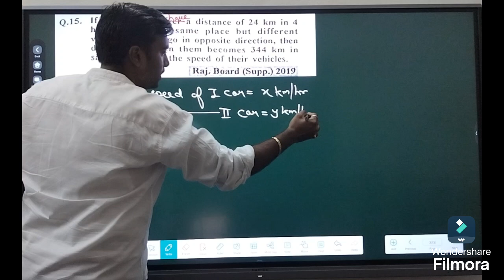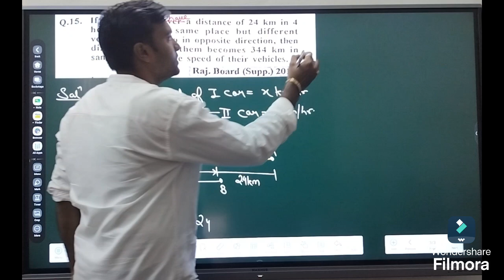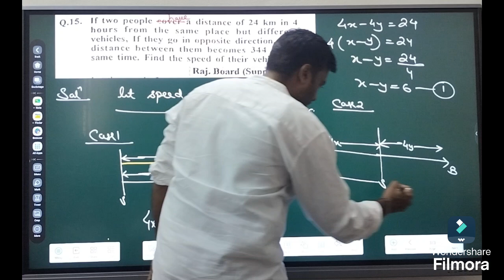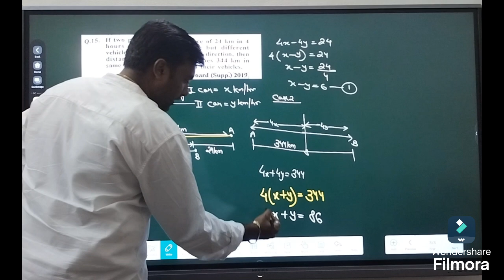Class 10th | Chapter 4 | Important question | Simple explanation of solution | Bilanguage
Your Most Welcome on youtube channel of Shree Matrix : The Path of Excellence
We are always there to support students who want to study but can't afford the education fees.

Please put your queries in comment box.